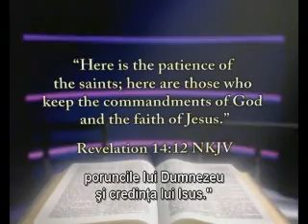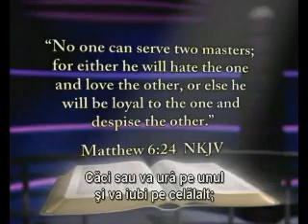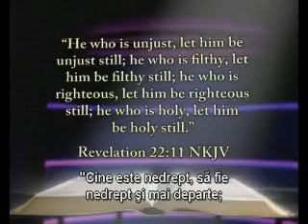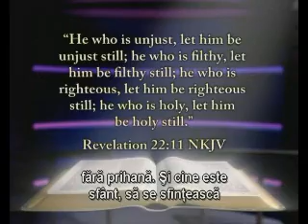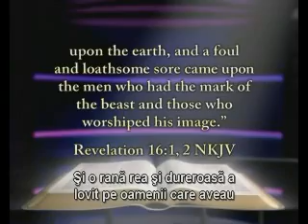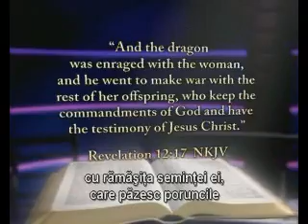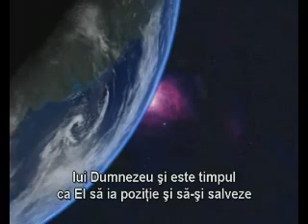Inchiderea Harului - armaghedonul - cele sapte plagi 3/7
Apocalipsa expusa...
Cea mai importanta profetie se va implini curand.
3. Inchiderea harului